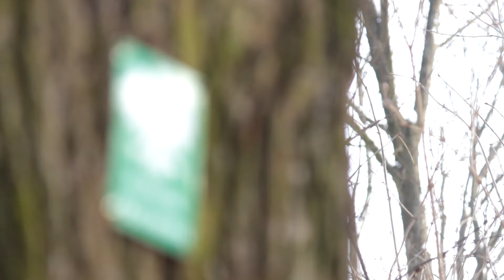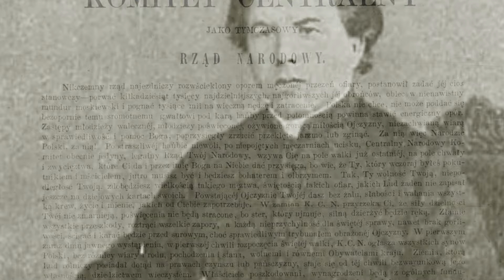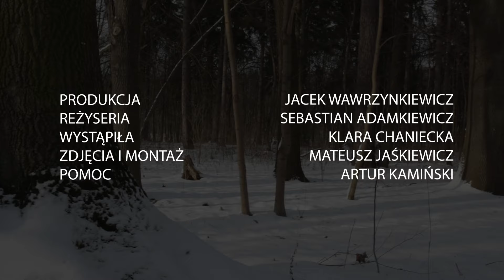Łódź 1863 - Dąb Kosynier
W nocy 22 stycznia 1863 roku wybuchło powstanie styczniowe. Kilka dni później - z 30 na 31 stycznia - do walki dołączyli Łodzianie.

O miejscach związanych z powstaniem styczniowym w Łodzi opowie w naszym nowym cyklu Klara Chaniecka - asystentka w dziale naukowym. Bohaterem pierwszego odcinka jest dąb "Kosynier".

Na kolejny odcinek zapraszamy  31 stycznia!